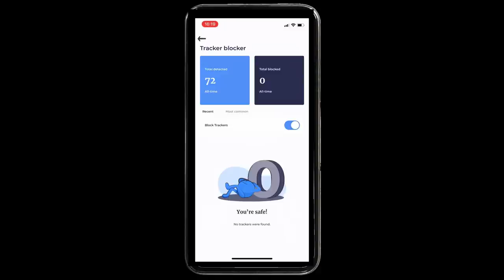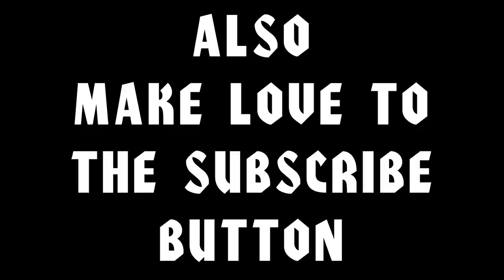Bob's Burgers Versus The System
Grab Atlas VPN for just $1.83/mo + 3 months extra before the BIG DEAL deal expires

Bob's Burgers is a fairly simple show but can show off that it can handle major subjects. In one episode, it tackles the dangers of being working for the system with Tina, Gene, and Louise having to handle running a business. They find it harder than they thought it would be. I go over just how this show tackles this subject.

Sit Down and Think Channel: @SitDownandThink

Profile Pic by @Suprdee2

TIME STAMPS
00:00-Intro
00:55-Atlas VPN
02:06-The Dangers of Capitalism
12:07-MIDBREAK
12:44-The Need for Socialism